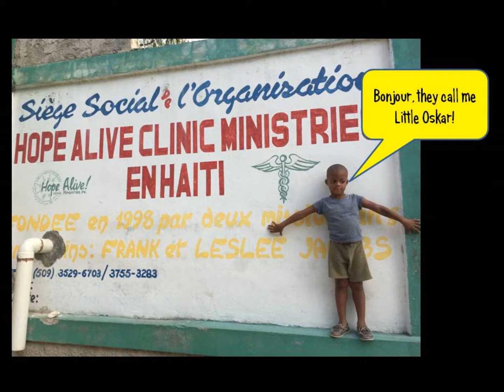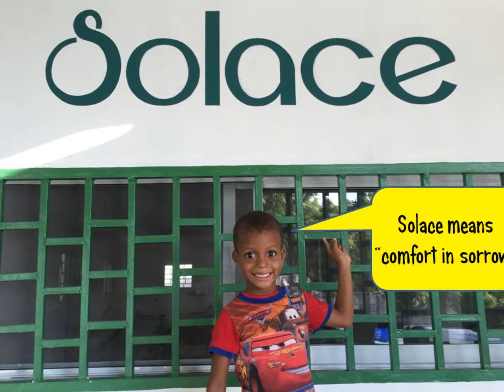Little Oskar from Hope Alive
Our friend, Little Oskar shows around the clinic.